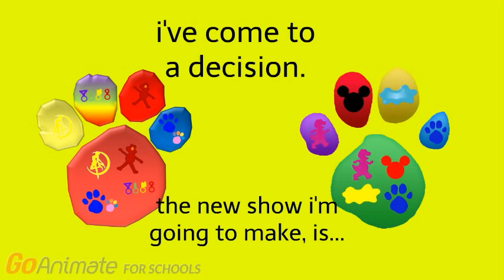i've made my decision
i finally decided what show to make